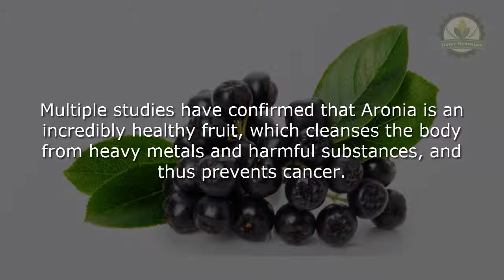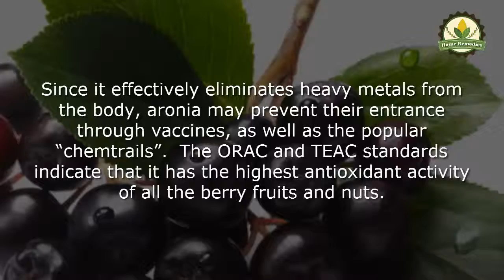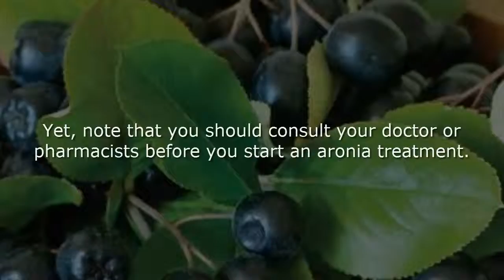The Healthiest Fruit in The World, “Kills” Cancer Cells, Viruses and Slows Aging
Multiple studies have confirmed that Aronia is an incredibly healthy fruit, which cleanses the body from heavy metals and harmful substances, and thus prevents cancer.

It has strong anticancer activity since a large percentage “kills” malignant tumor cells of the breast, liver, brain, lung, and colon.

This excellent antioxidant prevents free radicals and their damage to healthy body cells and blood plasma. Therefore, it decelerates aging and prevents various chronic diseases.

Aronia originates from North America, and it was brought to Europe. In North America, it has been used as medicine and food. After the Chernobyl explosion, its berries have been used to relieve radiation effects, and they have provided amazing results.

Since it effectively eliminates heavy metals from the body, aronia may prevent their entrance through vaccines, as well as the popular “chemtrails”.  The ORAC and TEAC standards indicate that it has the highest antioxidant activity of all the berry fruits and nuts.

Aronia is abundant in flavonoids, antioxidants, folic acid, trace minerals, and vitamins B, C and E. It is rich in anthocyanin antioxidants, which boost the immune system, slow down aging, and lower the cancer risk.

Due to its high levels of vitamins C and E, and antioxidants, it has potent antibacterial, antiviral, and anti-inflammatory properties.

Furthermore, it prevents heart diseases, reduces high blood pressure and cholesterol, and supports the production of good cholesterol. Additionally, aronia beneficially affects the stomach, and stimulates the thyroid, and is especially useful in the case of hypothyroidism.

Also, this fruit helps digestion, soothes pain in the gut and spasms, treats diarrhea, and alleviates the inflammation of the intestinal lining. It helps in the case of gallstones, treats gallbladder inflammation, and supports the function of the liver.

It is often included in many weight loss products, as it helps to maintain healthy body weight. The portal Force X reported that it supports the excretion of heavy metals and certain radioactive substances from the body.

Yet, note that you should consult your doctor or pharmacists before you start an aronia treatment.